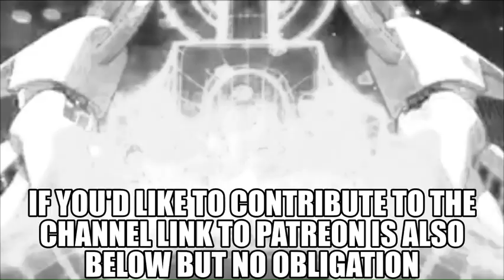Poke'Talk Pokemon Horizons Episode 36 Review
Join me as I discuss the recent episode of Pokemon Horizons and my thoughts Opinions and, theories about it.